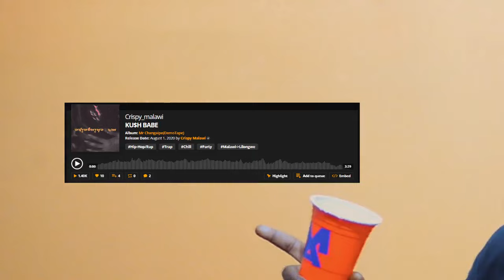Crispy Malawi - On Makosana Freestyle Section Season 4